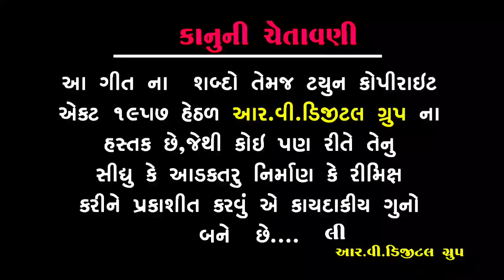Ambe Maa Nu Holedu - Pravin Luni New Song | Ajay Vageshvari | Devotional Song - Edit Viju Damor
Ambe Maanu Holedu - Pravin Luni New Song | Jukebox | Devotional Song 2021  - Edit Viju Damor

Song Name - Ambe Maanu Holedu ( અંબે માનું હોલેડું )
Singar - Pravin Luni
Lyrics - Manu Rabari
Sports - Chiya Muniya
Producer -  New Riya Music
Co=Producer - Divya Damor
Poster Design - Vijay Damor - Dunka
Recording - Vageshvari Recording Studio
Leble - Edit Viju Damor

______________RV Digital Group_______________